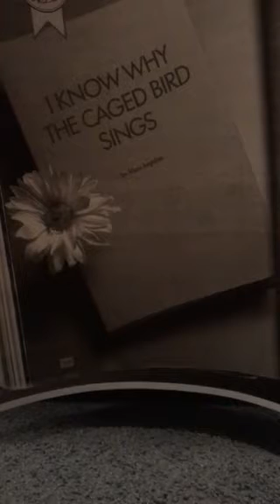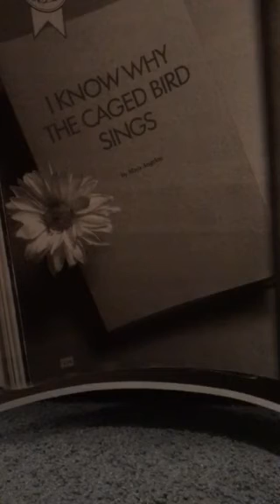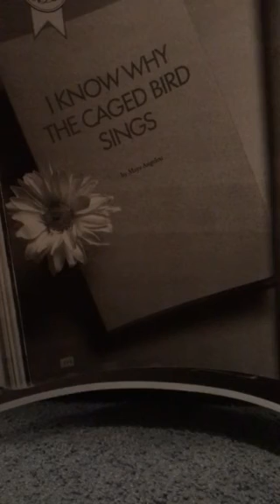I Know Why The Caged Bird Sings